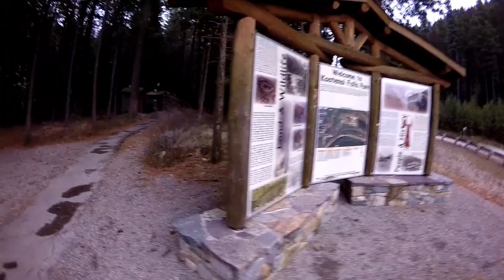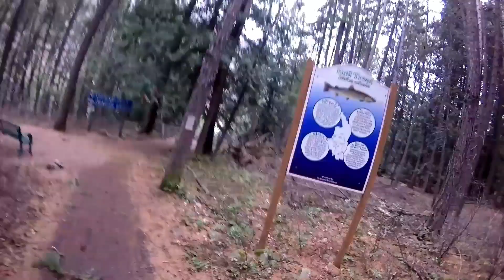At Kootenai Falls Park W/ Prepper's Daughter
Music

Peace by Hovatoff

Water Lillies by Density & Time